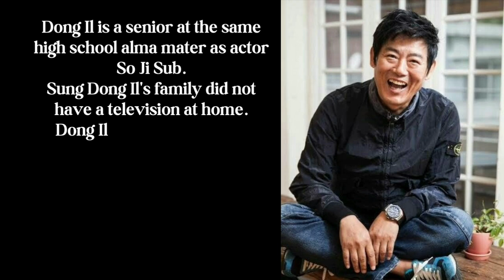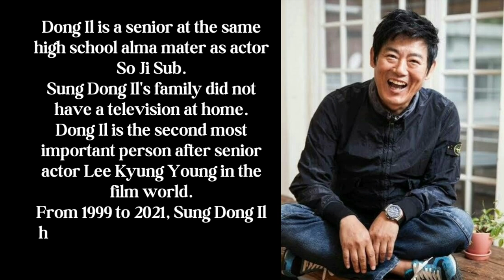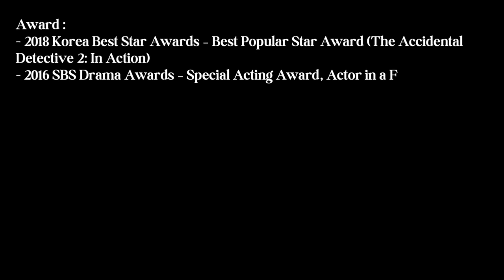Sung Dong Il, Senior Actor Who Often Plays Funny Characters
Sung Dong Il, Senior Actor Who Often Plays Funny Characters @meoneshines

Sung Dong Il made his debut in 1987 in theater. And he made his big screen debut in 2016.